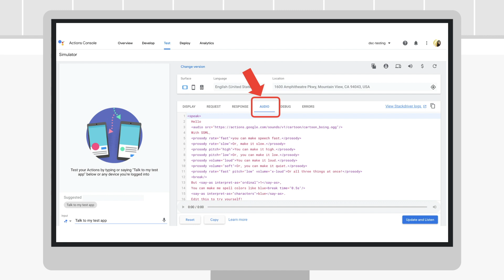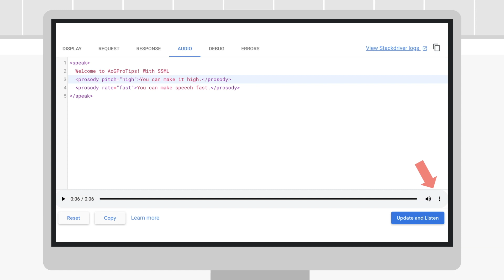[Deprecated] Testing SSML in the simulator (AoG Pro Tips)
*** This video has been DEPRECATED as 11/4/20 *** Please for the latest info.

On this episode of AoG Pro Tips, learn how to test SSML without deploying your code with our Google Assistant Developer Advocate, Mandy Chan.